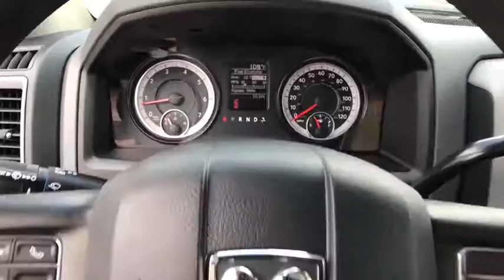2017 Ram 2500 Orlando, Deltona, Sanford, Oviedo, Winter Park, FL G561137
2017 Ram 2500